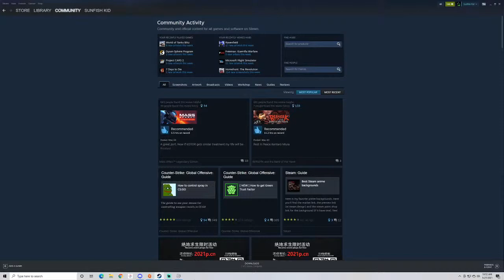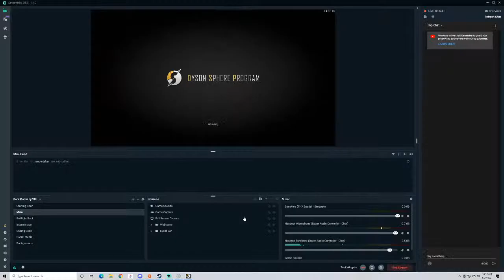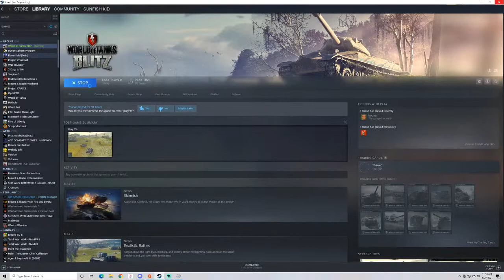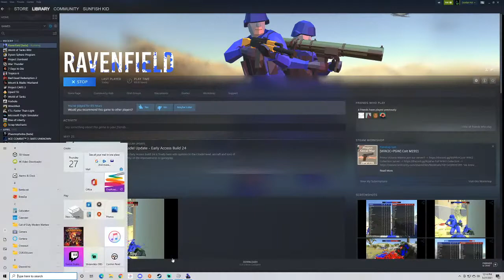Dyson Sphere Program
another game session 5/27